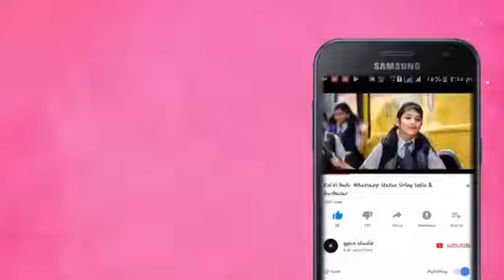Amarish Yadav((Tu etni khubshurat hai ❤💘❤💘loving💕 video WhatsApp status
Love❤😘💞😍 with